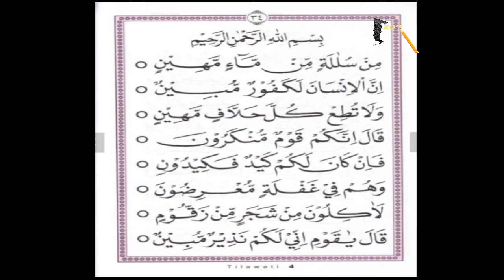TILAWATI JILID 4 HAL 34